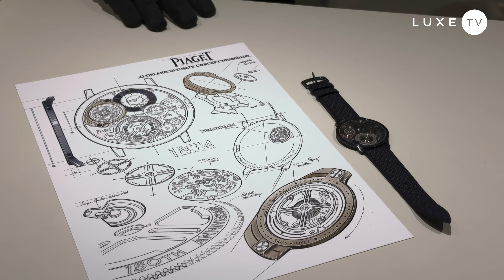Piaget célèbre ses 150 ans avec des modèles iconiques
150 ans et autant d’années de créativité, de génie horloger et d’élégance pour cette maison helvète…

Soutenez-nous en vous abonnant à LUXE.TV et profitez de nos films.
Les sous-titres sont disponibles en français

Vous voulez tout savoir sur le monde du luxe? Facile, suivez LUXE.TV !
Et n'hésitez pas à commenter et à activer les notifications pour ne rien louper de nos sujets !